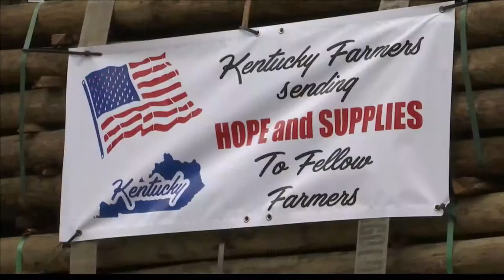Western Kentucky companies sending supplies to farmers hit by floods in Nebraska